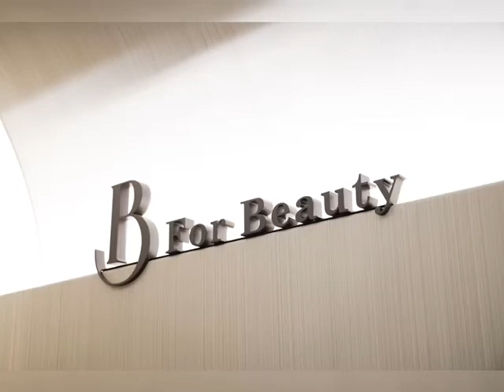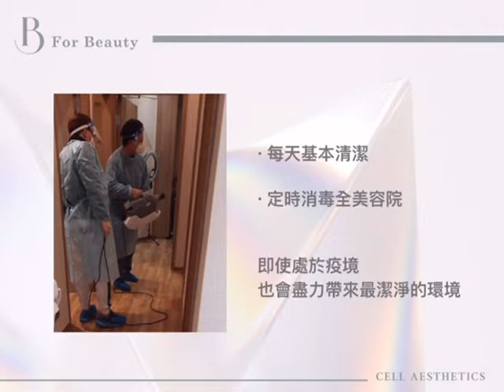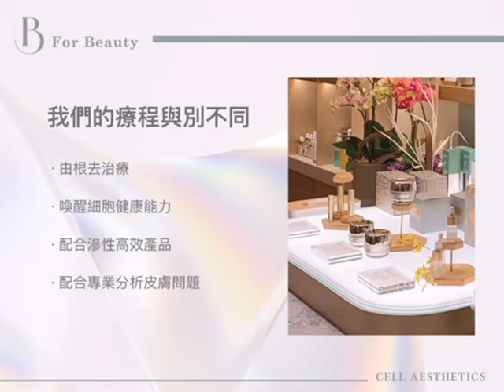CoCo Ip - 美容顧問